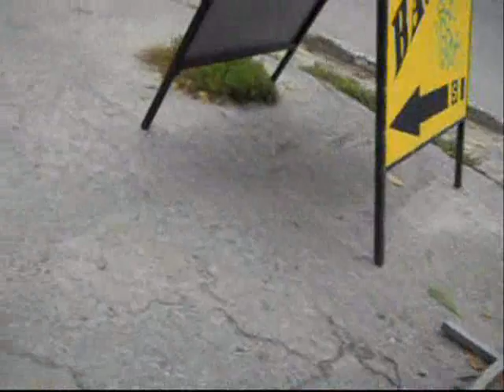10 10 2012 Zaporizhzhya Ukraine